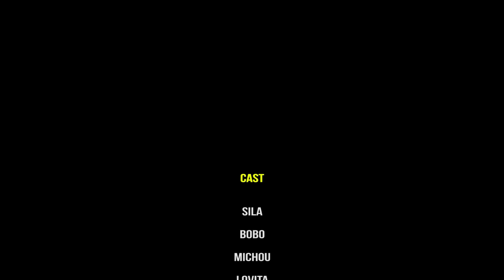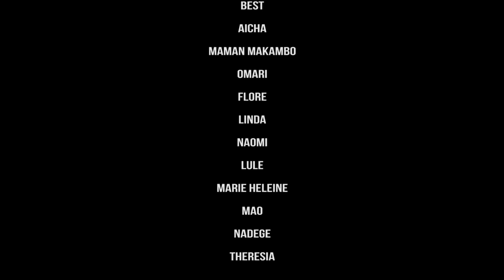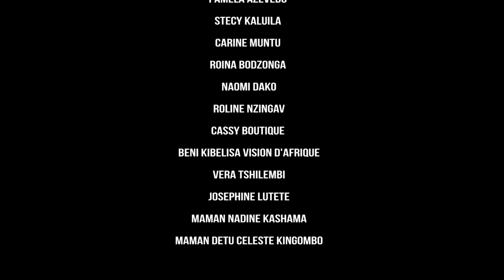DESTINS CROISÉS Ep8 fin | Film congolais 2023 | Sila Bisalu | SBproduction.